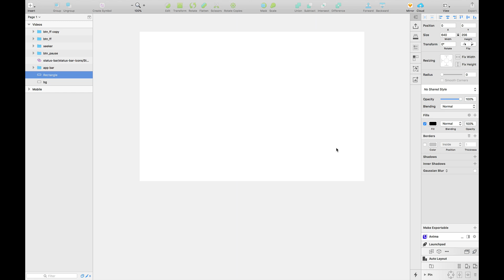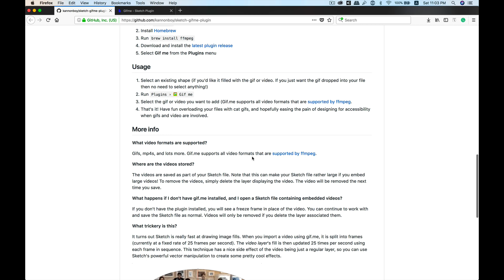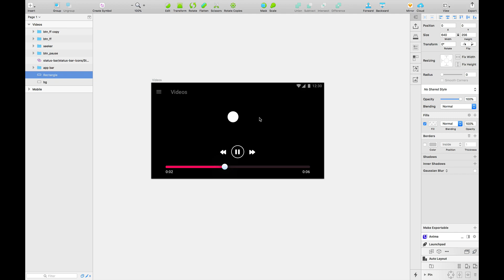Embed video in Sketch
Embedding video in Sketch with Gifme